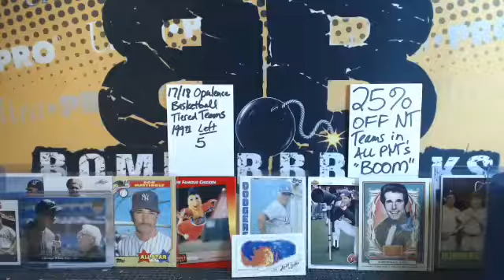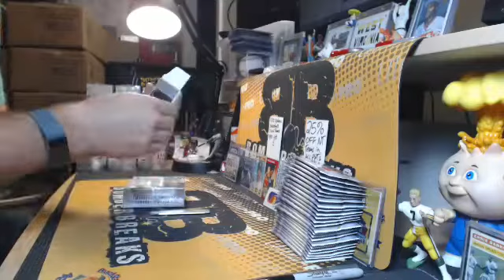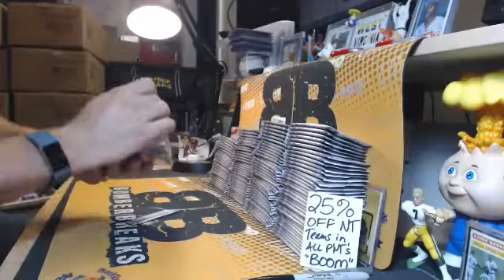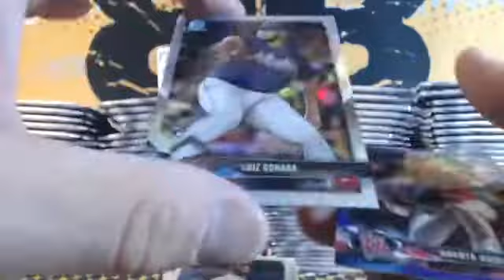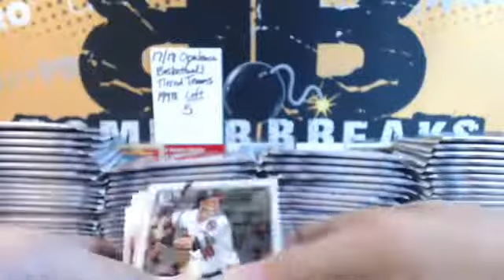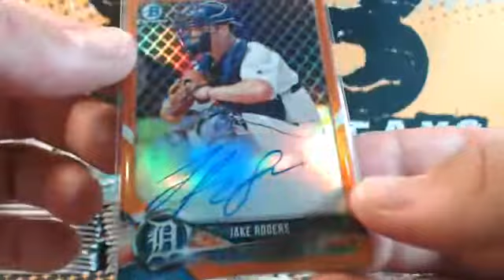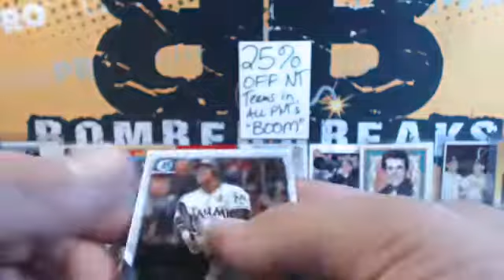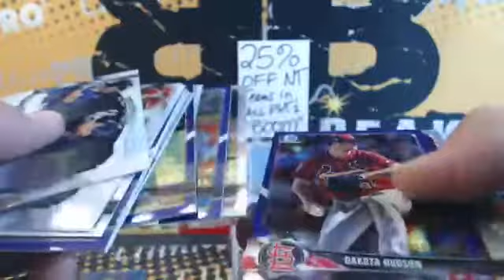eBay Thursday 18 Bowman Chrome Hobby Case Break 9.27.18